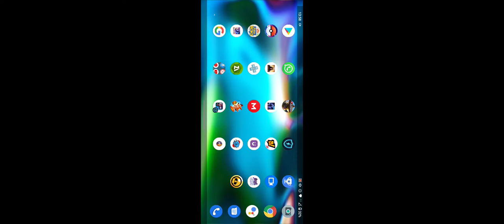FRIDAY NIGHT FUNKIN RTX ON MOD APK NA DESCRIÇÃO ANDROID